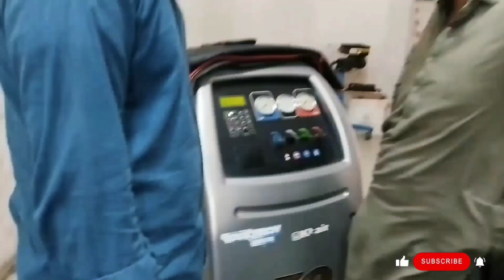Honda Khair | Honda City Oil Changing | Honda Service Center | Car Service Vlog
Honda city car oil changing process
at Honda khair Karachi national highway,